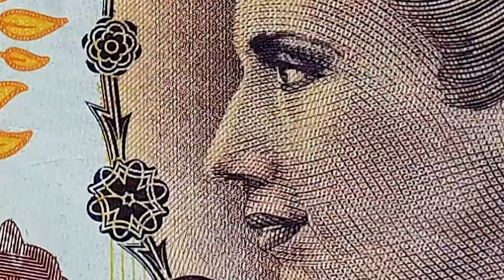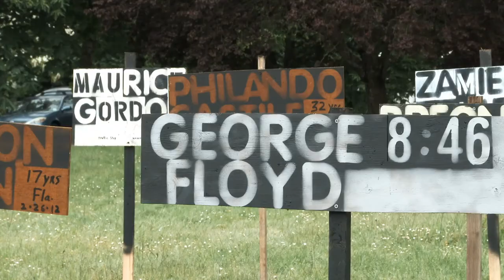Design is a political act, always !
You have been educated in a discipline where aesthetics has traditionally been set in the center of it. Lately the focus has changed to a more human centered perspective. Today its moving to a ecological, political and systemic one. Every time you do Design, you are doing a political act, Always! Want to know why?

It's Time for nature!

BOOKS

The Politics of Design

The Politics of Design by Victor Papanek

Design for the Real World by Victor Papanek

SUGGESTED READINGS

How Design is Politics.
Or why designers need to get political.